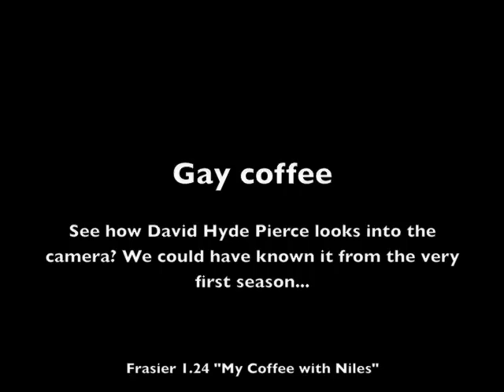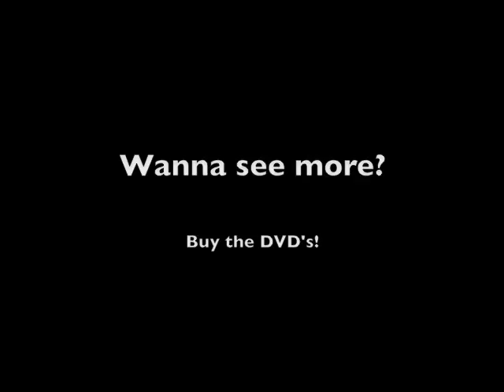Frasier - Inside jokes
Some inside jokes from Frasier. There are many more. Check the net and buy the dvd's!